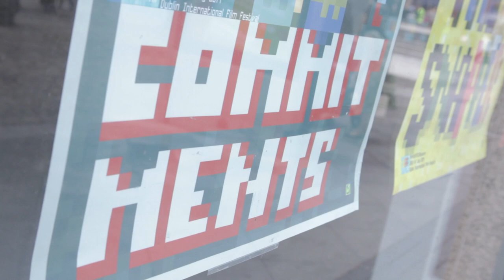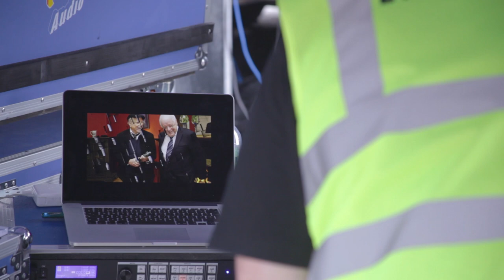The Commitments in Smithfield Square | Dublin's Favourite Film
It was a great night in Smithfiled, with Manden Express and Mama Kasbah rocking the stage just before our screening of The Commitments, which won the public vote for Dublin's Favourite Film. And followed by great after party in the fantastic setting of Generator Hostel Dublin genlove. Dublin International Film Festival together with Dublin City Council launched DIFFpix with a bang!

A Cashmere Media Production

Produced By Tony Callaly
Directed By Conor Maloney
Shot by Conor Maloney, Graham J. Halpin & Brian Murphy
Edited By Mary O' Shaughnessy